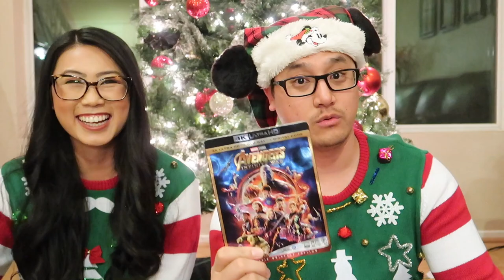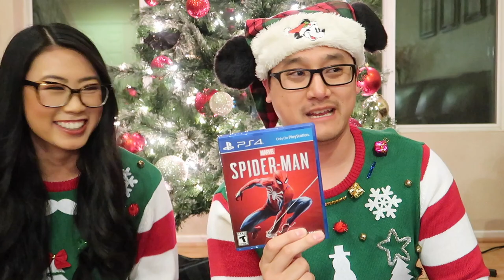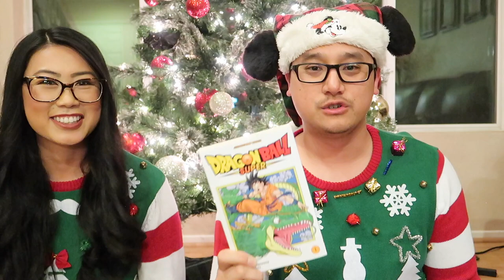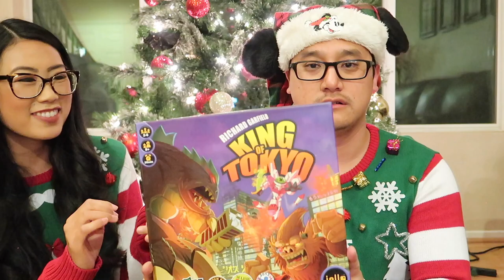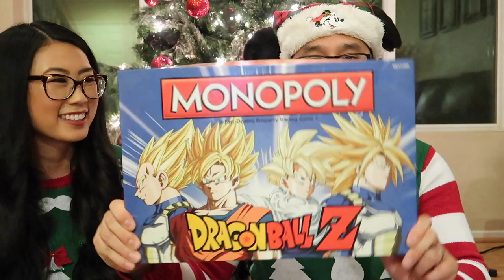Christmas Gifts for Men 2018 | Movies, Games & Comic Books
Christmas Gifts for Men // Happy Holidays everyone! I’m teaming up with my Husband Johnny to share with you all some gift ideas for the men in your life who enjoy comic books, movies, video games and more! I hope you’ll find this nerdy edition holiday gift guide helpful!

🎄Gift Ideas Mentioned 🎄

// DRAGON BALL

Dragon Ball Super Manga
Dragon Ball Monopoly

// GAMES

King of Tokyo
King of Tokyo Expansion
Bears vs Babies
Exploding Kittens

// MOVIES

Black Panther
Avengers Infinity War
Ant Man & The Wasp
Deadpool 2

// VIDEO GAMES

Spider Man
God of War
Assassins Creed
Red Dead Redemption II

🎄VLOGMAS 2018 🎄

I'm a YouTuber & Blogger living in San Diego, California with my Husband, Johnny and our two Pomeranians! I make weekly videos sharing positive & happy lifestyle videos and vlogs of my everyday life. Topics you’ll find me covering range from style and beauty to travel and Disney and much more! I’m truly passionate about embracing life with happiness and believing that everyone has the magic to create their own happily ever after.